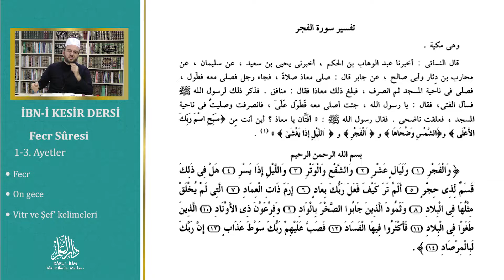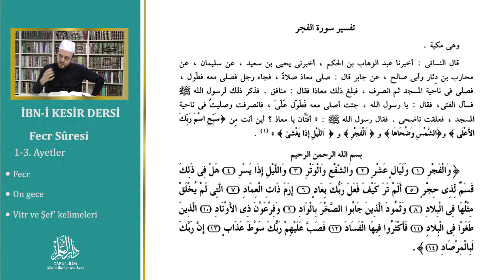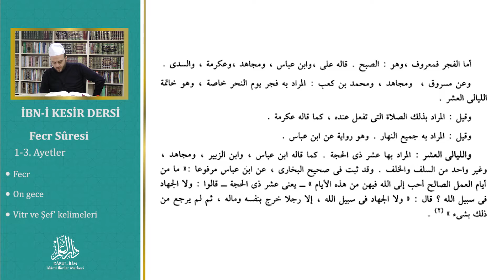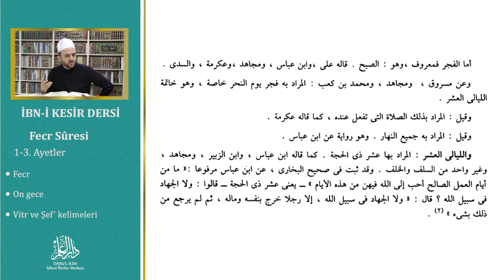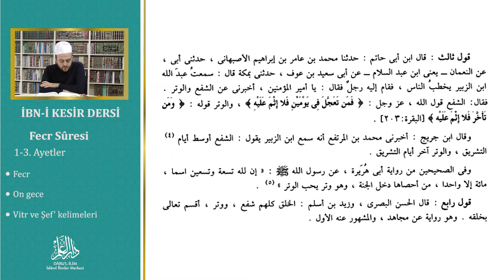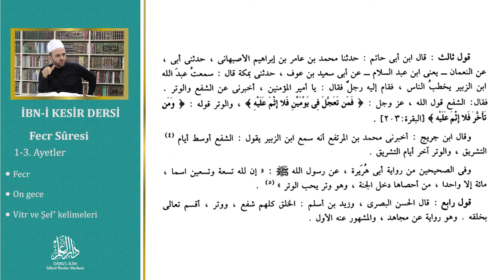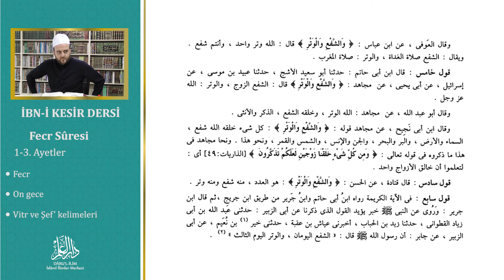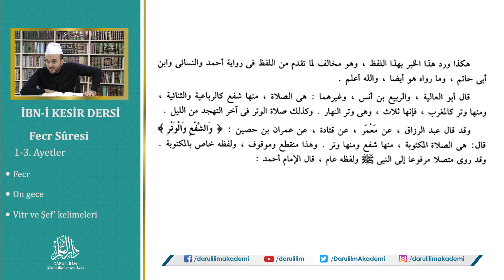İbn-i Kesir 10. Ders - Fecr Suresi 1 / Tefsir Dersleri - Muhammet Yazıcı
İbni Kesir Tefsiri derslerini kullanıcı deneyimi açısından aşağıdaki linke tıklayarak site üzerinden izlemenizi tavsiye ederiz. 👇

Web Adreslerimiz